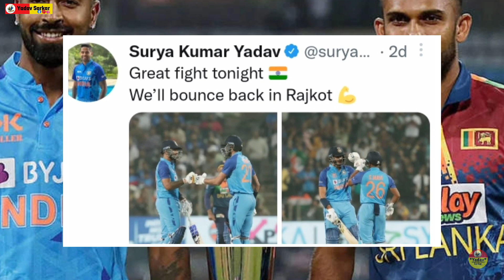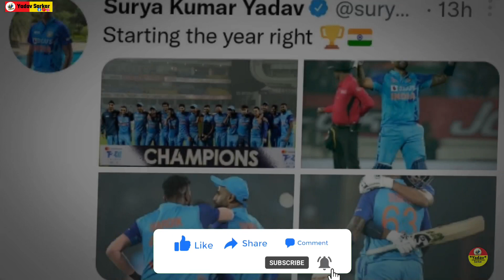Surya Kumar Yadav | सूर्य ने बनाया दूसरा सबसे तेज शतक | सूर्यकुमार यादव ने जो कहा था वो कर के दिखाया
इस वीडियो को पूरा जरूर देखें,  जय श्री कृष्ण ।। जय जय यदुकुल ।

Cover topics:-
surya Kumar yadav 2023,
Surya Kumar yadav record, Surya Kumar yadav new record,

voice*

Special thanks*